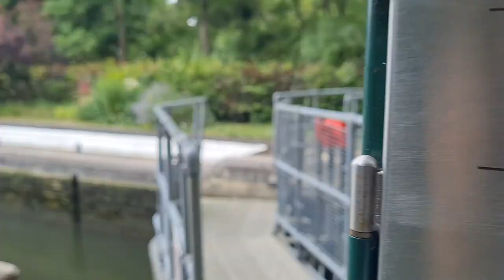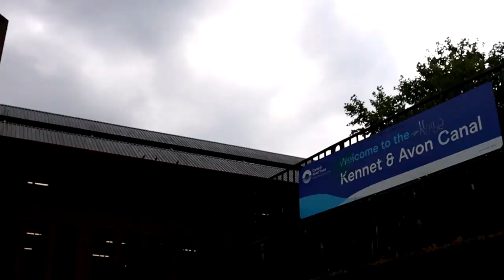216 - Possibly The Worst Lock on The Network! A New Journey As We Finally Reach The K&A Canal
Today is our final leg of the journey on the big bad river Thames, as we hope to start a new journey as we reach the Kennet and Avon canal, a canal we attempted to get on a year and a half ago, but failed due to the Kennet being on flood. But now the conditions are reversed, with the river being extremely low thanks to the lack of rainfall, in recent months. We start today's video, just after the last. Where we left you on a bit of a cliffhanger, with us getting ready to perform the world's slowest overtake, just past Bensons lock. With the objective to reach Fobney lock on the Kennet and Avon canal.

2. A custom Donation of any amount via PayPal, every penny helps and in return, you'll be thanked in future vlogs
3. You can buy us a coffee
4. If you want to go the extra mile and support us financially, you can do so by becoming a Patron, you'll also get exclusive benefits and content📽📢.